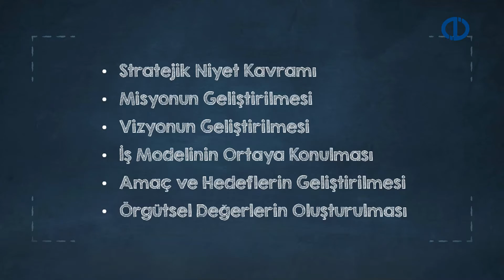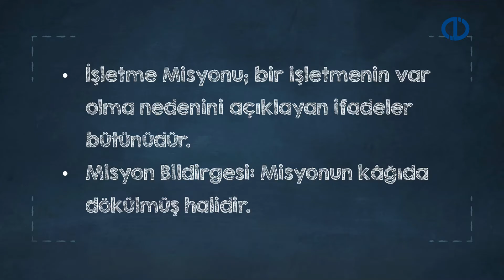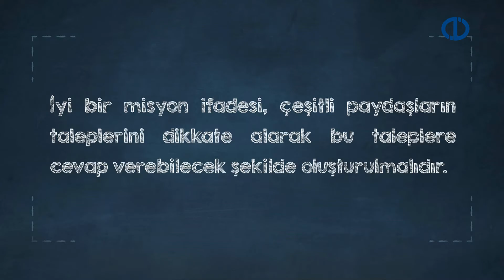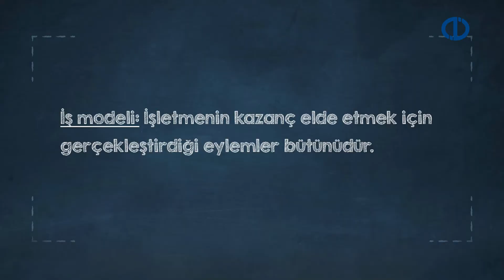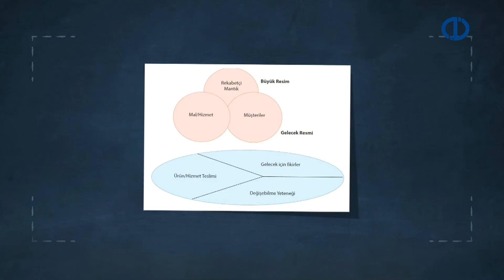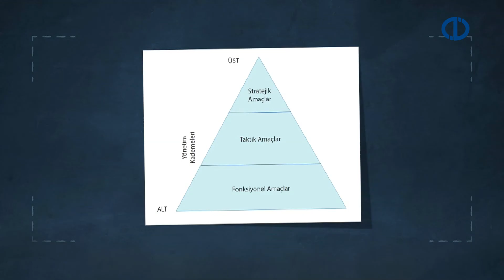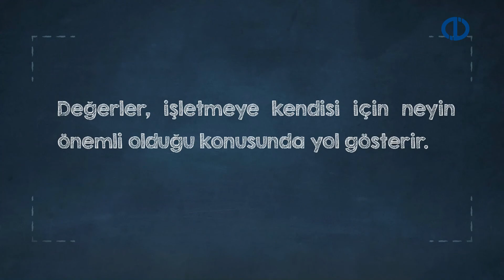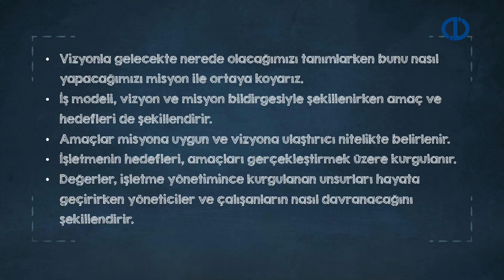STRATEJİK YÖNETİM - Ünite 2 Konu Anlatımı 1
Stratejik analizin kapsamını açıklayabileceksiniz.
Dış çevre analizinin kategorilerini sıralayabileceksiniz.
Dış çevreyi analiz etme süreçlerini açıklayabileceksiniz.
Rekabet yaklaşımlarını ve rekabeti yönlendiren faktörleri açıklayabileceksiniz.
Sektörlere göre rekabette üstünlük yaratma etmenlerini listeleyebileceksiniz.
SWOT analizinin nasıl yapılacağını açıklayabileceksiniz.